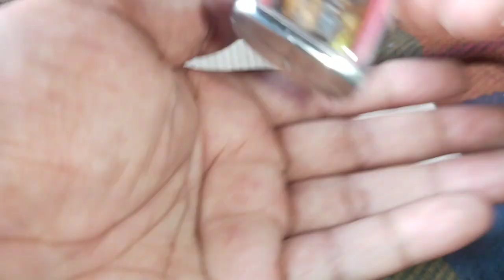LEKLAI UNBOXING MAY 2023 PART 2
Leklai Unboxing Video
Agimat
Mutya
Amulet
BUHAY NA SALITA TV